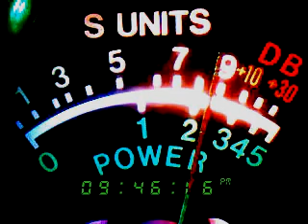bandit 565 oh.